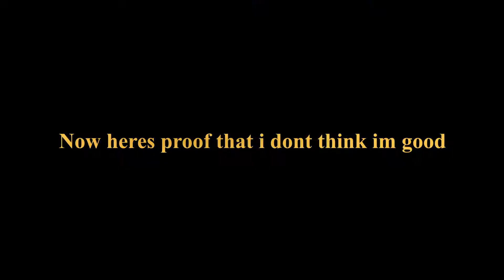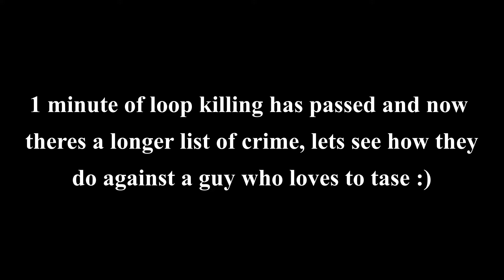Roblox | Prison Life: What a "Goofball" he is